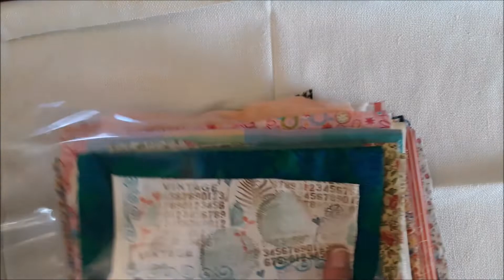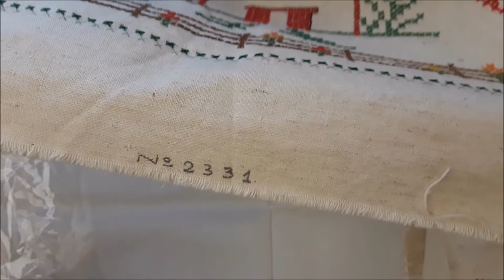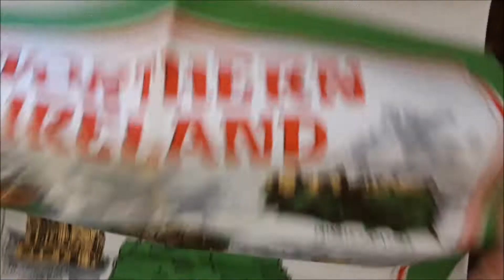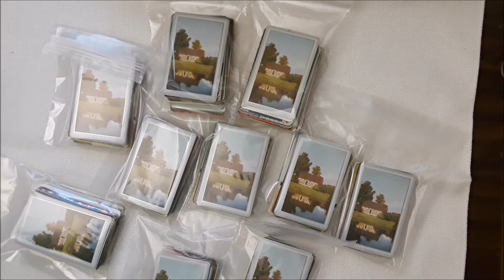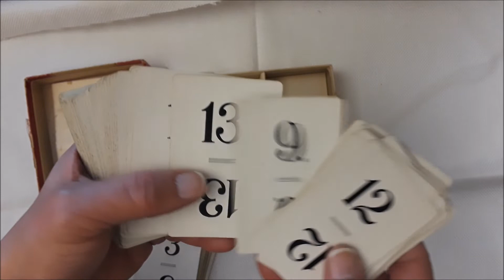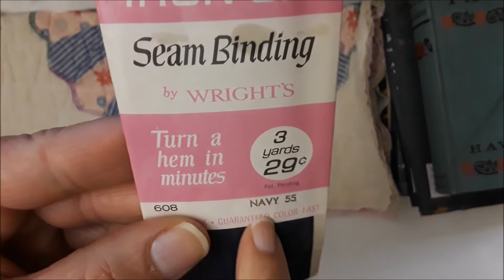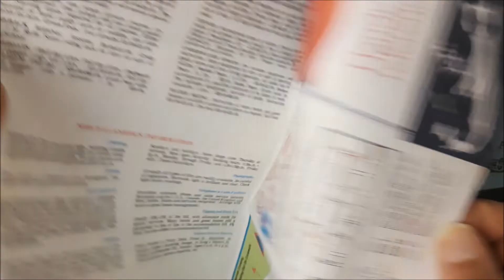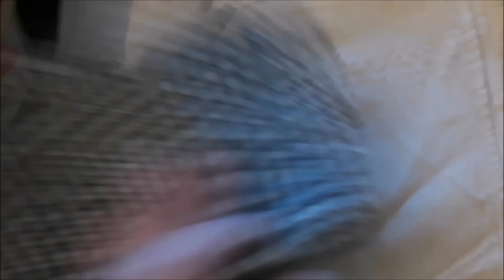FOR SALE: Scrap Fabric Panels & some other vintage goodies! | PART 1 | Renee's at It Again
Hey guys! This is PART 1 of my sale ... PART 2 will post as time permits. More vintage goodness coming!! Prices will be beyond reasonable, if they don't meet your budget needs, make an argument/offer!!

TYPE OF SALE:
YouTube videos only - Not a live sale; Not via my Etsy shop
First come, first get
Payments: Via Paypal only - Invoices will be sent to buyer's email; you don't need a Paypal account to purchase
Invoices must be paid within 24 hours

HOW TO PURCHASE:
Buyers send me
--an email with the item(s) you'd like
--your legal name, your mailing address, and a good email for your PP invoice

Keep a writing utencil and paper at hand to keep track of items, prices, and your commitment to purchases as all sales will be final; in other words, don't claim an item unless you can pay for it when invoices are sent. Please and Thank you!

PLEASE READ CAREFULLY:
I am not and will not be responsible for post office mishaps, lost or stolen packages, damaged packages, misdelivered packages, packages that say "out for delivery" one day then "awaiting to be scanned" the next day OR other delivery issues!

I ship quickly and accurately; all purchases will receive a tracking number and will ship U.S. Priority Mail unless it qualifies for media mail or retail ground to keep costs down for you and me. Shipping is included in the prices. This sale is open to my international friends as well. We can discuss shipping as I usually take on a chunk of the costs with you ... don't be scared : )

AND FINALLY:
If you see a listing in my Etsy shop and you'd like a discount (if the item is not already discounted), mention you've watched one of my videos here! I'll offer a discount at that time!!

Scrap Fabric Panel Packs
Unfinished Embroidery Bundle - SOLD - Thank you!
Leaping Deer Fabric - SOLD - Thank you!
Ireland Wall Decor - SOLD - Thank you!
Pink & Green Rose Floral Table Runner - SOLD - Thank you!
White & Ivory Old Stainy Linens and Cottons Pack - SOLD - Thank you!
Green Linen, Mid Century Table Cover with 4 Napkins- SOLD - Thank you!
Stamp Set - SOLD - Thank you!
Valentine Fabric Lot - SOLD - Thank you!
Doll Clothes - SOLD - Thank you!
Garter Belts - SOLD - Thank you!
Playing Card Packs
Flinch Cards w/Original Box
Blue JJ Craft Kit - SOLD - Thank you!

My Etsy Shop

Sorry, I don't Facebook or Meta.

🌻Shop small, local, thrifty ... shop handmade ... make something!!
🌻Sending peace, good health, love, honesty and a whole bunch of crafty vibes!!

As Ever,
❤Renee